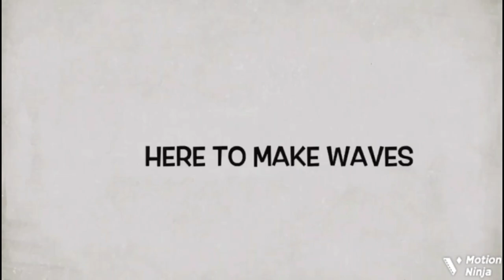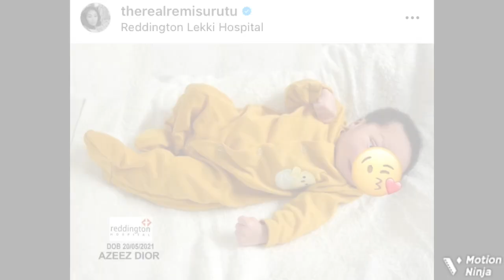Actress Remi Surutu Did This To Her Granddaughter, Claims She Can’t Imagine Her L..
Veteran Yoruba movie actress and filmmaker, Remi Surutu celebrates her first granddaughter’s birthday in style.